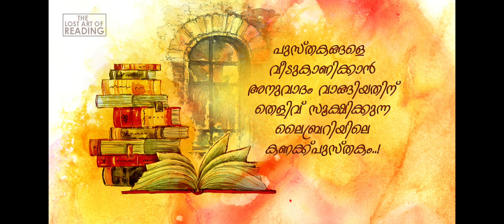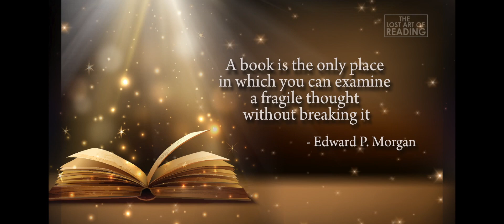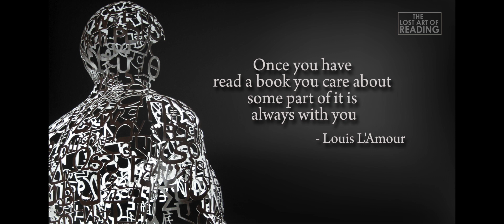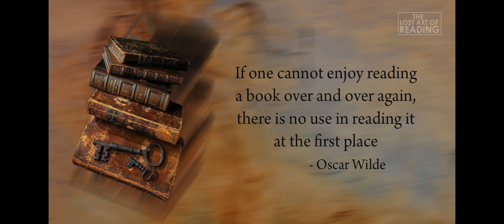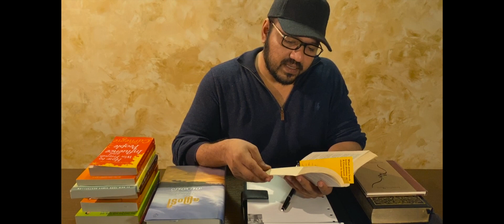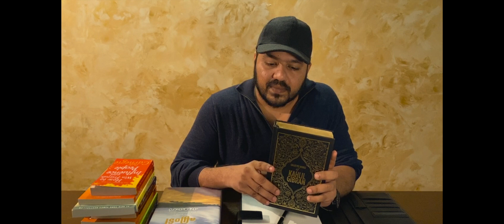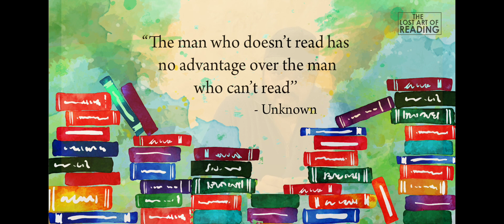The Lost Art of Reading | How to Develop Reading Habit | ആദി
Books, a unique work of art, which its creator, the writer, only begins and leaves it for each of his reader to complete. As remarkable may be the writings of a book, it is the art of reading that brings this piece of literature into fruition. It is saddening to see this art of reading getting faded and lost from among us. This is a humble effort from an ardent lover of books to rekindle the flames of reading from its dying embers…

Presenting you the first chapter of the series 'The Lost Art of Reading'
Love, Aathi

These are the books recommended during the first chapter! Have a happy reading.

'നിന്റെ  ഓർമ്മയ്ക്ക്' - എംടി. വാസുദേവൻ നായർ (കഥ)
'സർക്കസും കൂടാരവും' - മാലി
('Circus' title available in DC Books)
'ബാല്യകാലസഖി' - വൈക്കം മുഹമ്മദ് ബഷീർ
'ഒരു ദേശത്തിന്റെ കഥ' - എസ്.കെ. പൊറ്റക്കാട്
'ടോട്ടോ-ചാൻ' - തെത്സുകോ കുറോയാനഗി (Malayalam Title available in Mathrubhumi Books)
'ഒരു വട്ടം കൂടി' (3 Volume, DC Books)

'The Essencial Rumi' - Rumi
'Collected Works of Khalil Gibran'
'How to Win Friends & Influence People' - Dale Carnegie
'The Alchemist' - Paulo Coehlo
'The Power of Now' : A guide to spiritual enlightenment - Eckhart Tolle
'Tuesdays With Morrie' - Mitch Alborn
'Love in the Time of Cholera' -  Gabriel Garcia Marquez
'Men Are From Mars, Women Are from Venus' - John Gray
'The Book of Women' - Osho

Chapter 4 : Persuasion techniques to make your kids love books | The Lost Art of Reading 4

to read book reviews and also to have links to purchase the books
*We are not part of any advertisement/Marketing scheme with any